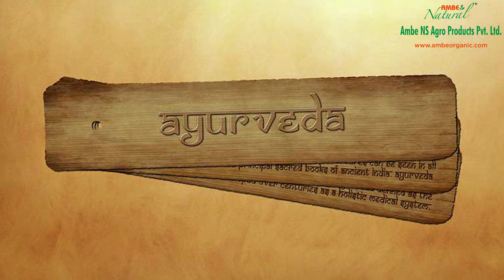Lemon || Amazing Benefits of this Yellow Citrus Fruit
Lemon is loaded with various nutrients apart from Vitamin C. Most people aren’t aware of these benefits; Do you want to lead a healthier lifestyle? Lemon is loaded with various nutrients apart from Vitamin C, fiber, Vitamin C, Vitamin B6, Vitamin A.  please share this video with family and friend to help them know how beneficial this citrus fruit is for our health.